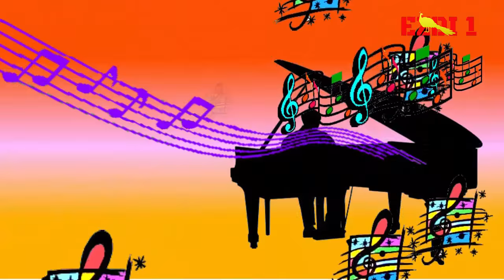Artur Safoyan - Potpori - 2016 New video - Full HD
Amar Avdalyan Mayis Karoyan Jono Temuryan Haji Abasi
Rustam Maxmudyan Jangir Broyan Torn Broyan Samvel Amzoyan
Hamik Tamoyan Alixane Rasho Slo Karoyan Sos Qocharyan
Artur Safoyan Rostame Sheko Hozan Diyar Hozan Cane Edo Hajoyan
Suto Polat